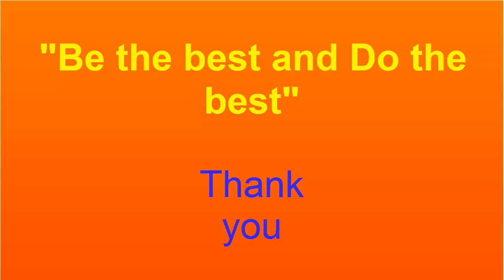purulia dj jhumur song || Adhar Gore Chila Kade ll latest purulia jhumur dj songs 2017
Presenting much awaited romantic track from movie "Jonom Jonom Gelo" titled 'Jonom Jonom Gelo' in voice of Subrata. The song is directed by Bangladesh Batar Rangpur  and produced by Hafizur  song starring, Sumon in the lead roles. song  Releasing 26th  February 2017.

Song:Jonom Jonom Gelo (Title Song)
Voice and Artist: Subrata Bhattacharjee
 Composed by : Nazrul Isam
Lyrics by : Nazrul Islam
Editor : Md. Hafizur Rahman
Produced and Distributed by: Sumon Chandra Sen
Promotional Manager: Hafizur